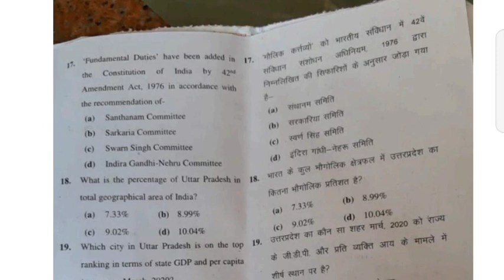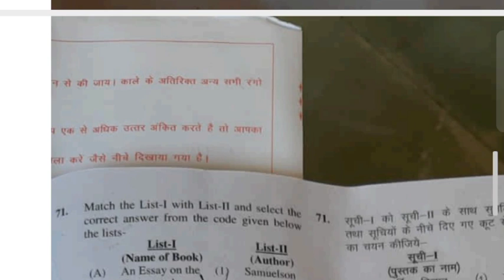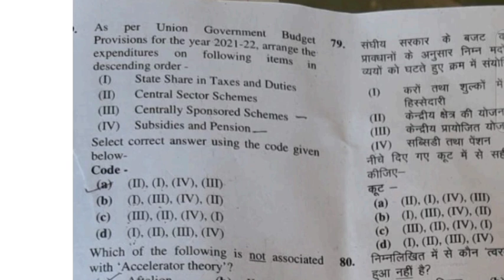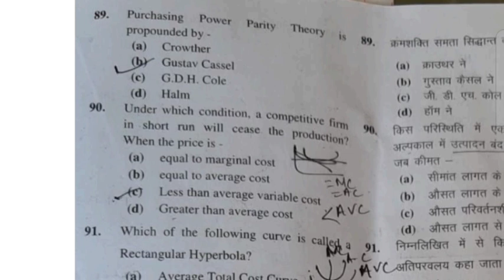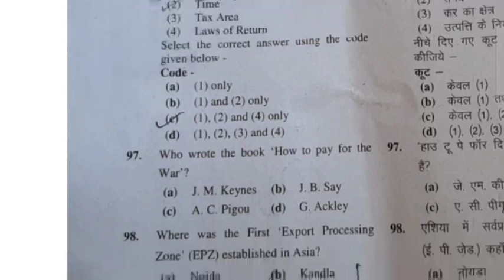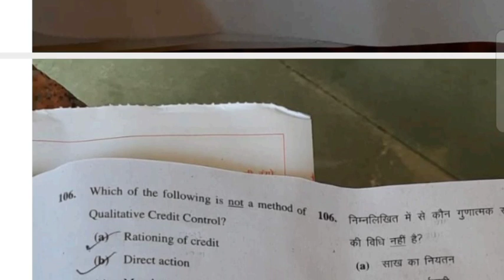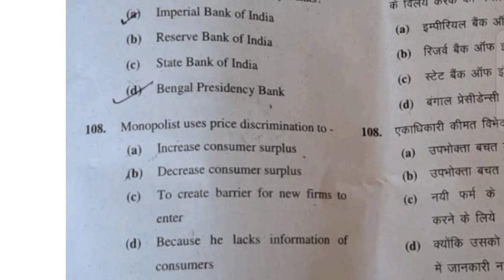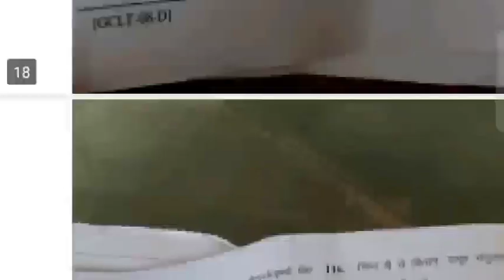UPPSC GIC lecturer Economics 19 Sept 2021 full Analysis|expected Answer Keys of UPPSC GIC 2021-Part2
19-Noida,101-schumpeter